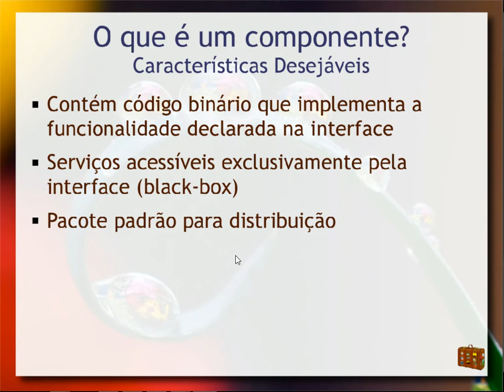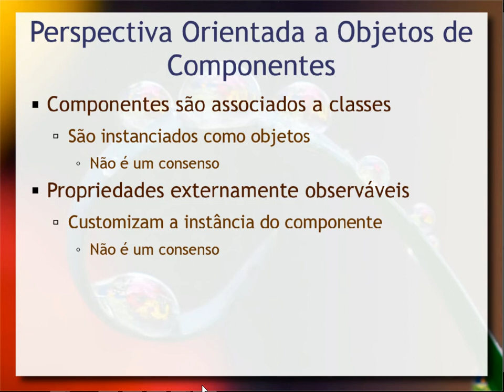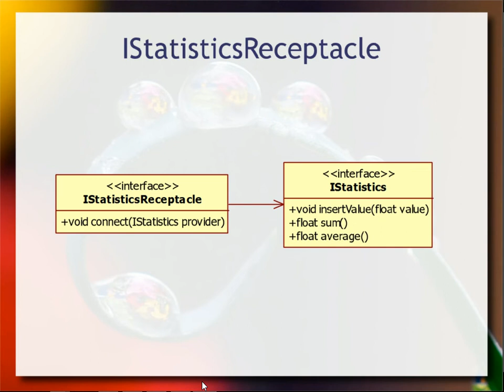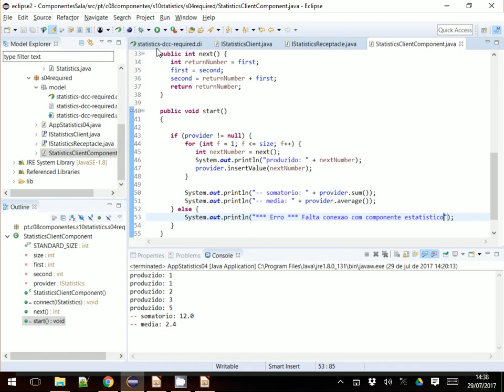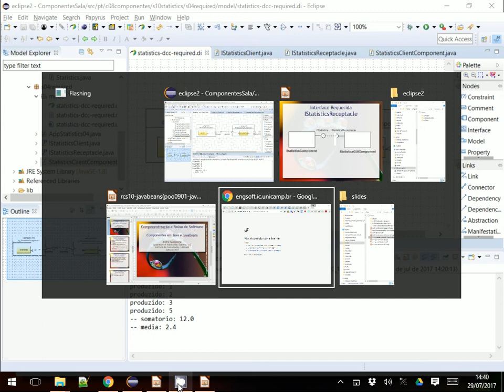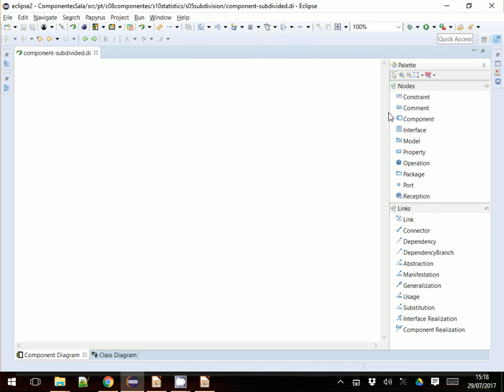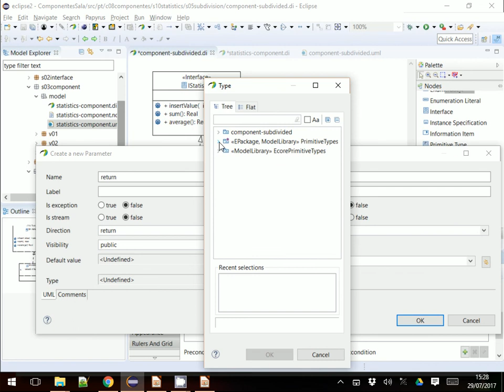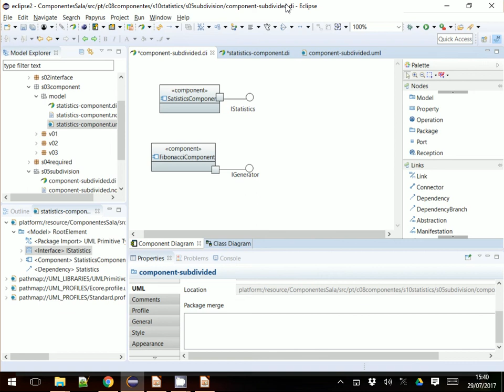Composição de JavaBeans - Aula 03 / parte 1 - Componentes de Software e Reúso 2017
Continuação da visão prática da implementação de componentes com foco nas interfaces providas/requeridas e na composição de componentes. Os exemplos práticos são modelados em paralelo em UML.